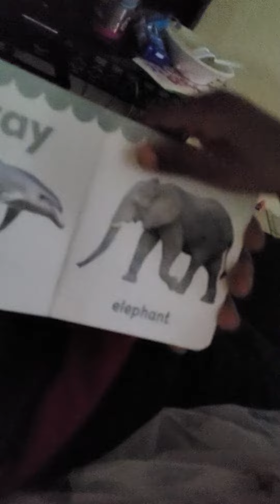July 4, 2023